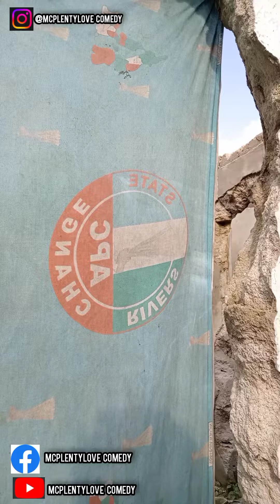Mumu Man 🤣views